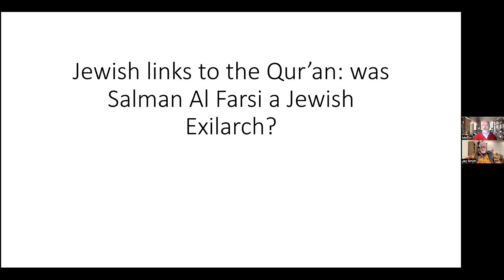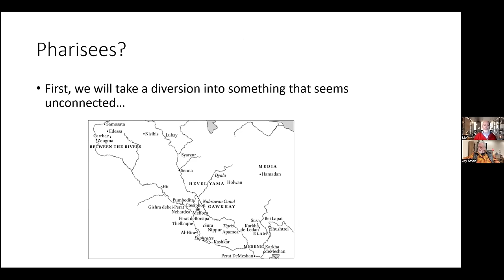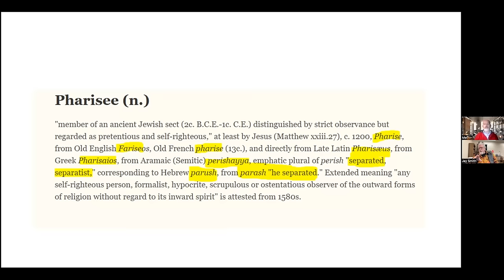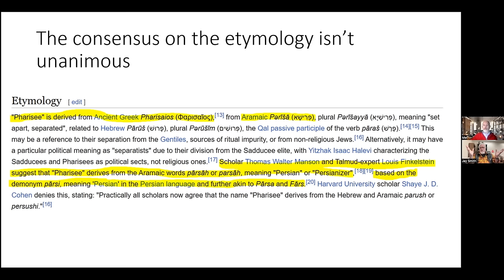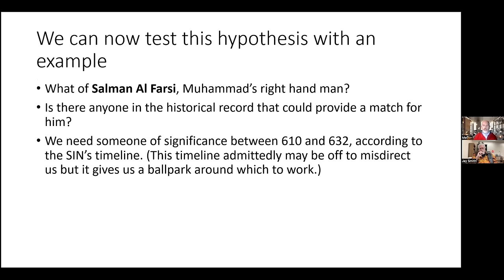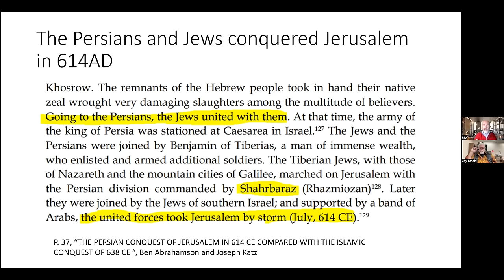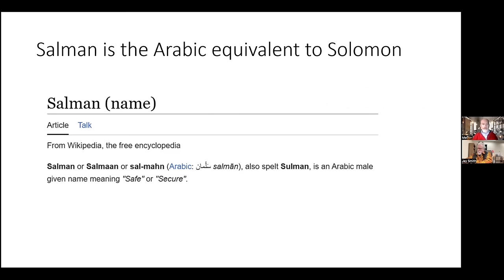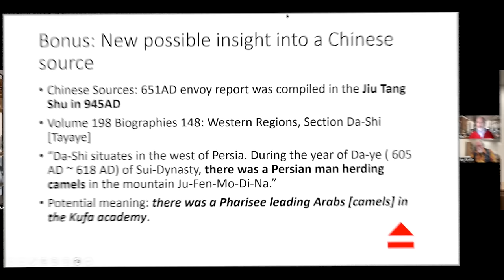MHMD [10] Mel says Muhammad's friend Salman al Farsi was a Jewish Exilarch!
In this 10th episode concerning the name/title 'MHMD' Mel now introduces a new angle for this name, suggesting that there may be even Jewish antecedents to this name/title.

He notes that the leader for the Jews in the 7th century, both religiously and politically, was known as the 'Exilarch', since, the belief went, God's presence was with him. And in the 7th century the Exilarch lived in what is today Baghdad, Iraq, so a good way up north.

Salman al Farsi was a Jew who is referred to in the Islamic traditions as a Persian Zoroastrian religious scholar and one of the companions of Muhammad, known as a very knowledgeable man, who was involved in many debates and religious discussions, and was responsible for translating the Qur'an into Persian (or Parsi) just after Muhammad's death.

This warrants a question concerning where it is today, along with the 5 Arabic copies of the Qur'an commissioned by Uthman in 652 AD and sent to 5 cities for safekeeping...yet, all of them are lost, suggesting that the 7th century Muslims either were inept, or that none of these Qur'ans existed that early...I would suggest the latter.

So, the question Mel asks is where did Salman al Farsi get his name from?

Jews after the destruction of Jerusalem and the temple in 70 AD fled to the diaspora, but the religious Pharisees and the Sadducees didn't die at that time, but fled with them, and then dispersed, and were responsible for writing the Babylonian Talmud.

The name Pharisee in Aramaic is 'Parsa', which meant "the separated ones".

So, Mel asks, did the Jewish Pharisees and not the Persians start the Arab rebellion of the 7th century?

So, who exactly was Salman al Farsi, the companion of Muhammad in the 7th century (according to the Standard Islamic Narrative)?

To understand who he is, according to Mel, we need to understand that the Islam we have today was derived from 4 groups; the Byzantines, the Persians, the Jews, and the Arabs.

When we return to 614 AD we find Hanamel , who was the 37th Exilarch, who along with the Persians massacred many Christians, which was answered by the Byzantines with the persecution of the Jews.

Shallum (taken from 'shalom' meaning 'peace' in Hebrew), was the next Exilarch in Baghdad (from 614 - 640). His name is also from 'Solomon' which means 'safe/secure/whole'. So Shallum was the precursor for the name 'Salman' in Arabic, and Al Farsi was also known as Salman Al Farsi.

This name is backed up by a Chinese source 'Jiu Tang Shu' who wrote in 945 AD that "A Persian (taken from the word 'Pharisee', thus a Jew) was a man herding camels (the Chinese reference to Arabs) in the mountain of 'Ju-fen' (which was Chinese for Kufa, in Iraq) Mo-Di-na (the Chinese for Medina, or city)."

So, in conclusion, Mel suggests that there was chain of Muhammads from 70 AD on-wards, until 614 AD, which were they considered by the Jews as 'Messianic' figures, who are the Exilarchs, the authority for the Jews in that part of the world and at that time.

This Exilarch is also referred to in the Qur'an, but more of that in the next segment.

© Pfander Centre for Apologetics & Polemics - US, March 22, 2024